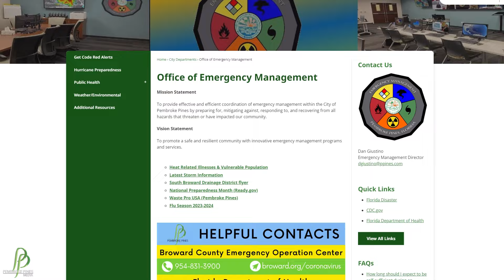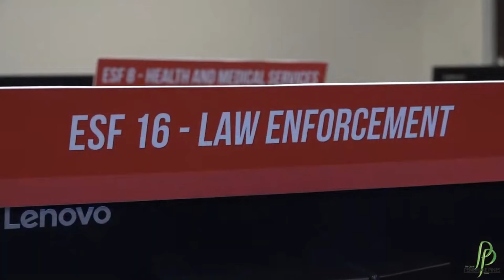Office of Emergency Management | Overview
Director of Emergency Management, Dan Giustino of the City of Pembroke Pines gives a brief overview of the mission and operations of the Office of Emergency Management.